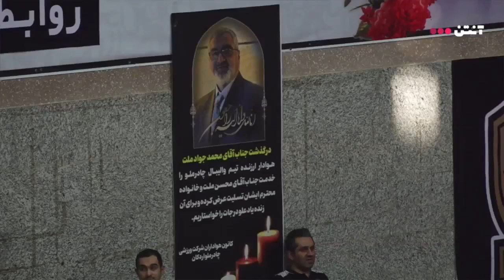IRAN MEN'S VOLLEYBALL PREMIER LEAGUE 2023 | 18th week | Chadormaloo Vs Hoorsan full match